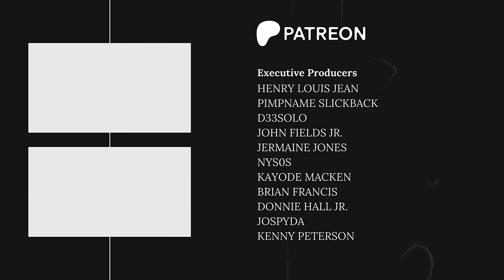It’s not that simple bro